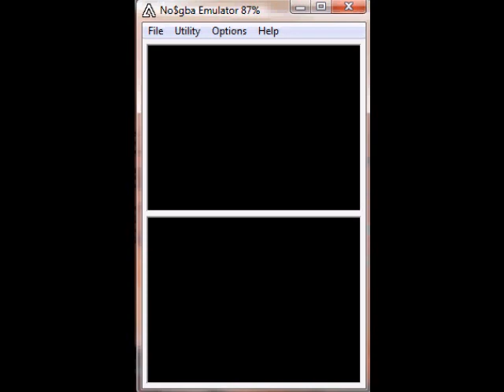Harvest Moon GrB: Wifi Multiplayer